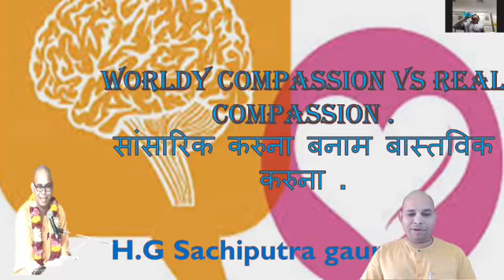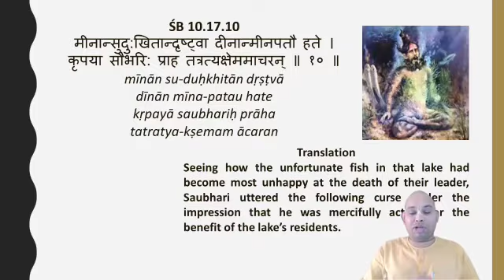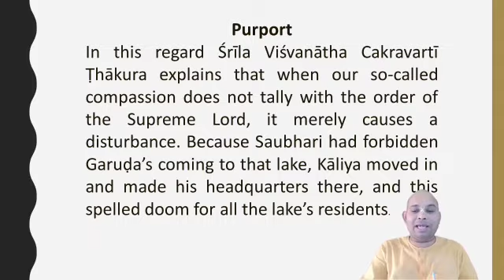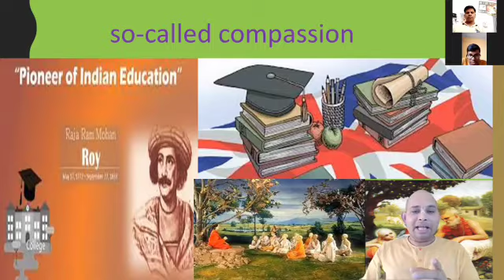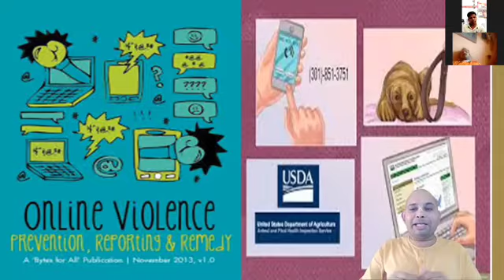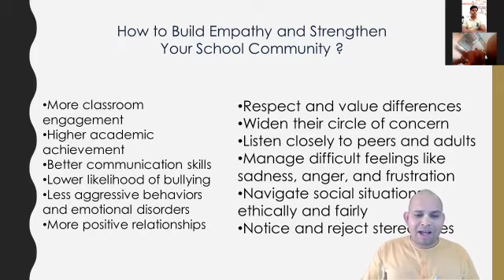WORLDY Compassion Vs Real Compassion.सांसारिक करुणा बनाम बास्तविक करुणा ।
We want to help all people.  I see someone sad.  So we feel sad too.  We try to make sad people happy.  Today in this video ham will discuss that how can help people in right way.

हम सभी लोगो को मदत करना चाहते है। किसीको दुखी देखते हैं। तो हमे भी दुख होता हैं। दुखी लोगों को सुखी बनाने के लिए हम प्रयास करते हैं। आज इस वीडियो में हैम चर्चा करेंगे कि, सही तौर पे कैसे लोगोकी मदत कर सकते हैं।